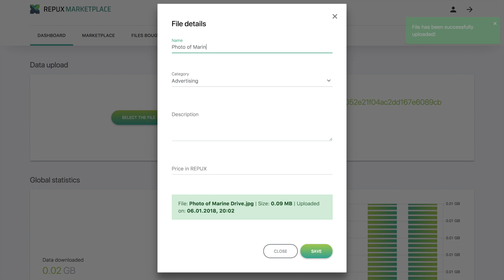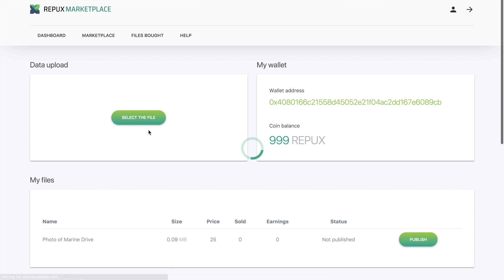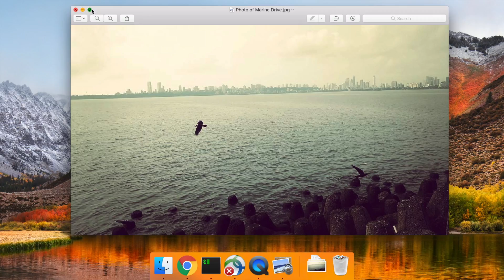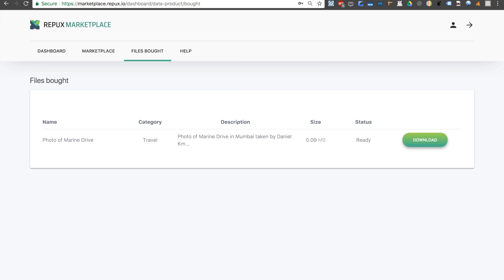RepuX Marketplace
Our RepuX team is working hard to bring you the quality product, but how does everything look on the inside?

In this video, we take a look at RepuX Marketplace development progress. One of our the best DEVs describes the technical details as well as the purpose of RepuX Data Marketplace.

The marketplace that lets small and medium businesses sell anonymised data to machine learning developers. Here's how it works:

- Businesses sell anonymised data and earn RepuX tokens
- Developers buy the data to train Machine Learning algorithms
- Developers additionally can resell their insights back to enterprises, for better business decisions